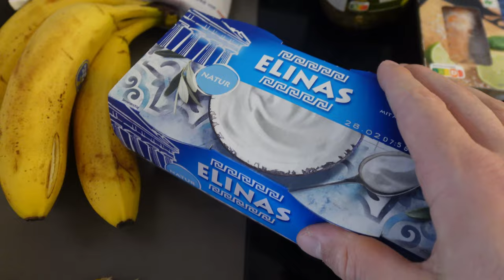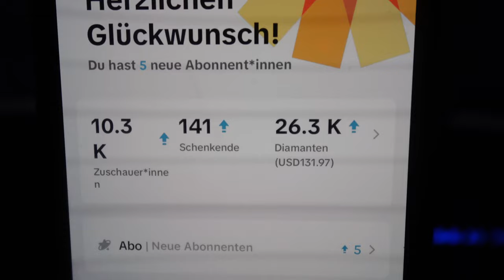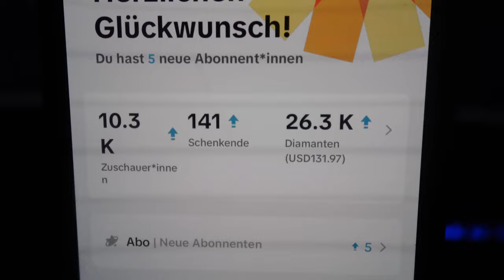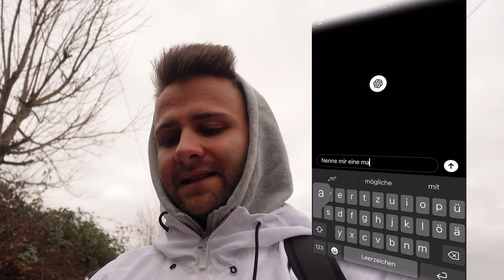KÜNSTLICHE INTELLIGENZ (ChatGPT) bestimmt 1 Tag mein Essen!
In diesem Video lasse ich ChatGPT 24 Stunden lang darüber entscheiden, was ich essen soll.

Code: senf10
ᵂᴱᴿᴮᵁᴺᴳ

💬 Teile deine Gedanken mit mir!
Was denkst du über künstliche Intelligenzen ? Hinterlasse mir gerne einen Kommentar und tausche dich mit meiner Community aus!

Euer Simon

0:00 Einleitung
0:25 ChatGPT bestimmt erste Mahlzeit
1:17 Begrüßung neuer Kanalmitglieder
1:31 Bestellung Lebensmittel
2:00 Gedanken über KI
2:30 Einkauf
3:00 Zubereitung erste Mahlzeit
4:48 Stream-Stats
5:03 wichtige Erkenntnis über meine Energie
5:46 ChatGPT bestimmt zweite Mahlzeit
6:28 Zubereitung zweite Mahlzeit